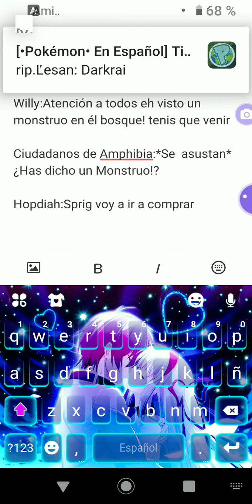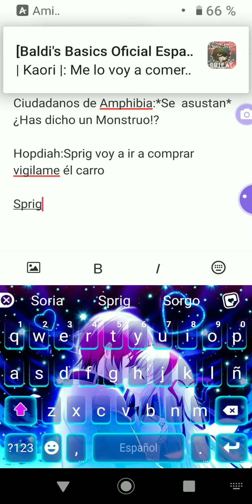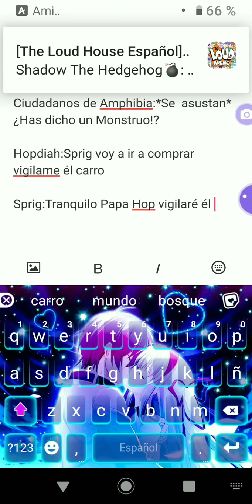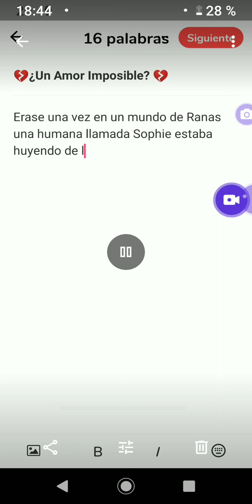🐸MangaToon Papa Hop le manda a Sprig a Vigilar su carro🐸 Episodio 2 (Segunda parte)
Hola Baldecitos/as Bienvenidos a un nuevo video para mi canal esta vez estamos en otra aventura mas para mi canal esta vez estamos en MangaToon estas ultimas partes las que me quedan las subire y subire otro tipo de video ^^ Recordar si quieren la otra parte y ultima reventalo con vuestros likes,compartirlo con vuestros amigos y amigas,seguirme en mis redes sociales,dejar un comentario (No es necesario si vosotros no quieren),Vean mis videos todos los dias no se pierdan ningun video!,Activen la campanita Y Hasta la proxima!
School Of Dragons:Sophie Stoch
MangaToon:SprigxRenaltaForever
Las que no tengo
Twiteer
Skpy